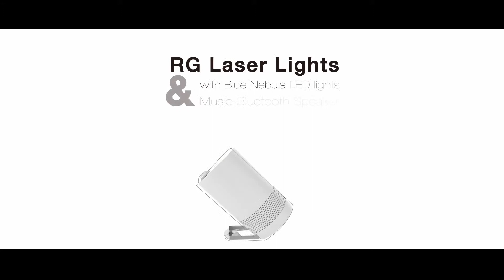Bluetooth Laser Lights Personal Portable Music Player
If you are interested in, you can get the amazing item
Innovative Design: Advanced sound & lighting multimedia system, can generate red and green dazzling stars on ceiling or wall while play music.
2 Modes Option: Auto- RG laser beam changes automatically; Sound-Laser beam activated by sound, and change by rhythm.
Personal Music Expert: High quality personal sound system with bluetooth speaker if turn off the laser beam.
Portable: Mini dimension of φ85mm*130mm, easy to carry. 2600mAh rechargeable lithium battery, supporting 4 stream hours after full charge, suitable for hiking, cycling, camping and so on.
Safety: The blink reflex limit the exposure to no more than 0.25 seconds, as class Ⅱ laser is considered to be safe.